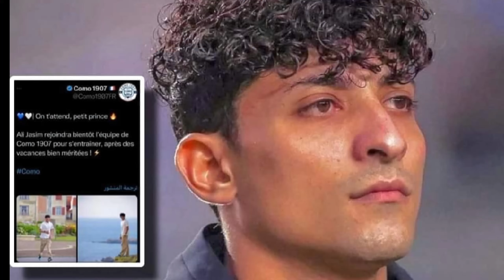أريان الأمين يسجل هدفان على ليفركوزن الألماني🔥انتقالات الدوري العراقي✅الحمادي رجع🔥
أهداف أريان الأمين على ليفركوزن شاهد بالتلي👆
كاساس مدرب العراق
مدرب العراق الجديد
تجديد عقد كاساس
تصريح كاساس
هيرفي رينارد المدرب الفرنسي
تشكيلة المنتخب العراقي لمواجهة عمان
قائمة المنتخب العراقي النهائية لمواجهة عمان والكويت
هدف اللاعب العراقي نوح درويش على مانشستر سيتي
نوح درويش يشارك مع برشلونة ضد ريال مدريد
نوح درويش يشارك في الكلاسيكو
مهارات وأهداف العراقي نوح درويش لاعب برشلونة
ملخص نوح درويش ضد ريال مدريد
ملخص مباراة العراق والمغرب 3_0اولمبياد باريس
أهداف مباراة العراق والمغرب3_0
موعد مباراة العراق والمغرب اولمبياد باريس
ملخص مباراة العراق والمغرب
أهداف مباراة العراق والمغرب
هدف أمين الحموي على المغرب
تشكيلة المنتخب الأولمبي العراقي أمام المغرب
قائمة المنتخب الأولمبي العراقي لأولمبياد باريس
ملخص مباراة العراق والأرجنتين 3_1اولمبياد باريس
هدف أيمن حسين على الأرجنتين
أهداف مباراة العراق على الأرجنتين اولمبياد باريس
أهداف الارجنتين على العراق ٣_١
موعد مباراة العراق والارجنتين اولمبياد باريس
القنوات الناقلة لمباراة العراق والارجنتين
ملخص مباراة العراق واوكرانيا
أهداف مباراة العراق واوكرانيا
هدف علي جاسم على أوكرانيا
هدف أيمن حسين على أوكرانيا
راضي شنيشل وزيدان اقبال
نادي أوتريخت الهولندي رفض تفريغ زيدان إقبال
إنتقال أيمن حسين للخور القطري
موعد مباراة العراق والكويت تصفيات كأس العالم
موعد مباراة العراق والأردن تصفيات كأس العالم
موعد مباراة العراق وفلسطين تصفيات كأس العالم
موعد مباراة العراق وكوريا الجنوبية تصفيات كأس العالم
موعد مباراة العراق وعمان تصفيات كأس العالم
مجموعة العراق في تصفيات كأس العالم
قائمة المنتخب العراقي النهائية
العراق يواجه الاردن
موعد مباراة العراق والاردن
موعد مباراة العراق وعمان